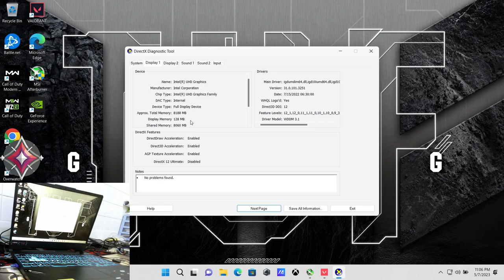Asus TUF Gaming F15 FX506HF i5 11400H RTX 2050 4 GB Ram 16 GB 144 Hz How many FPS in VALORANT?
MODEL          : Asus TUF Gaming F15 FX506HF-HN014W
CPU                : Intel core i5 11400H(11gen)
GPU                : RTX 2050 4 GB DDR6
RAM                : 16 GB 3200MHz DDR4
SSD                 : 512 GB NVMe
PANEL            : 15.6" FHD IPS 144Hz

Test Game
Valorant